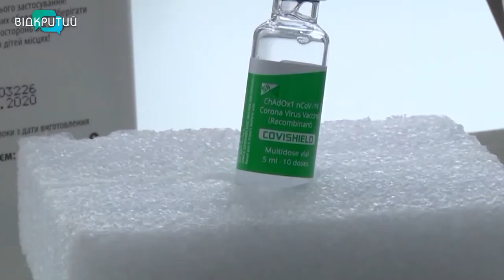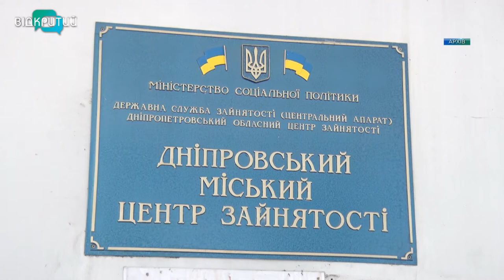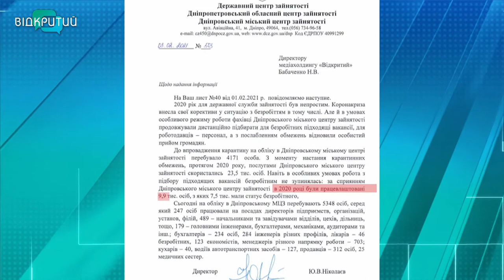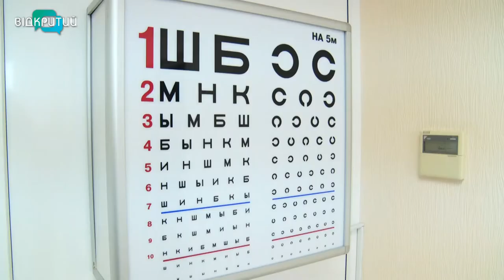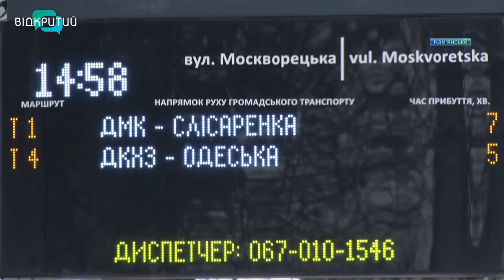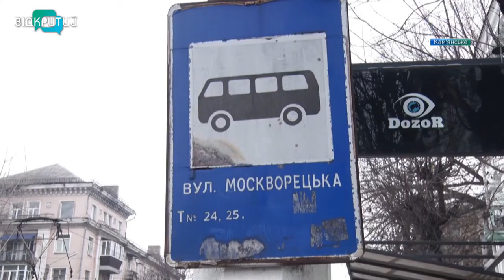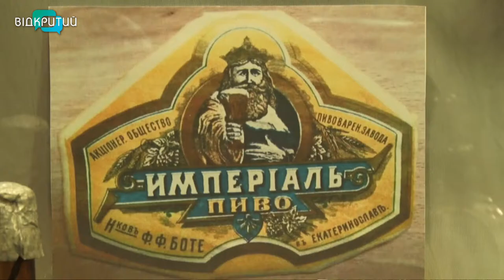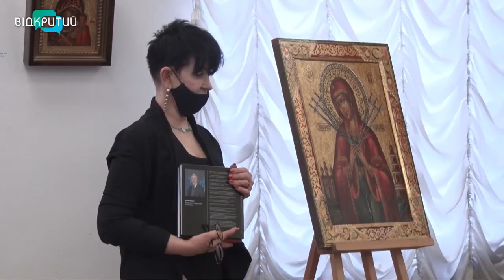Новини OPEN NEWS від 18 березня 2021 року 20:15